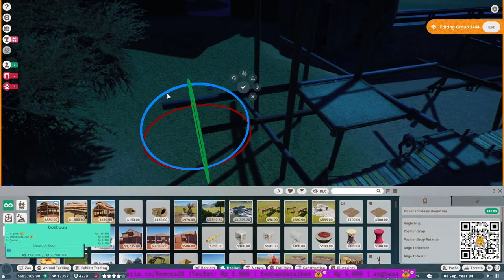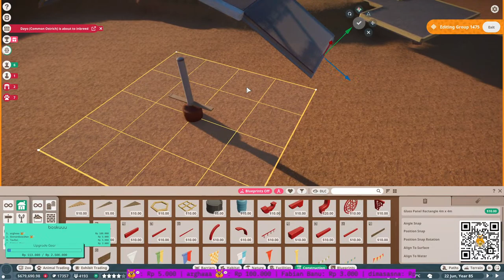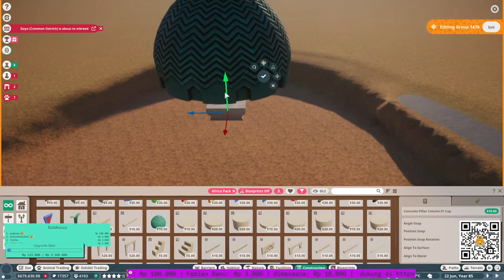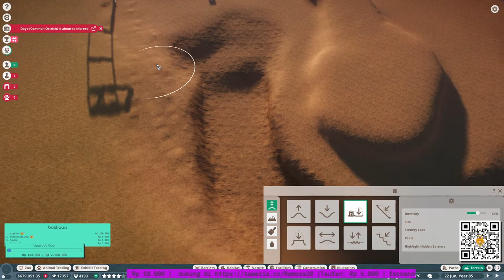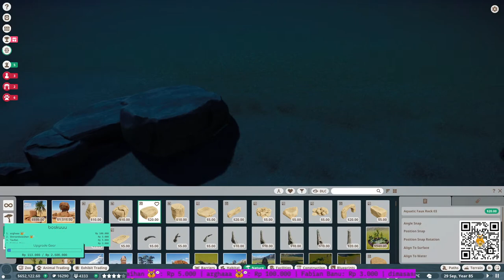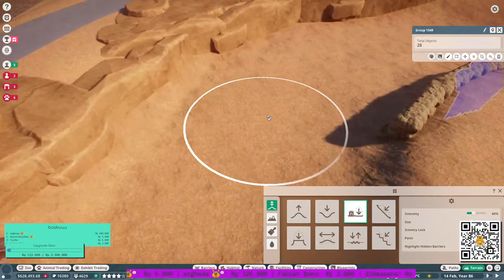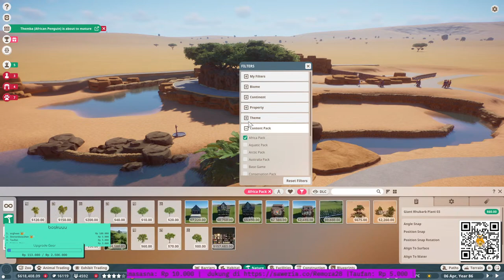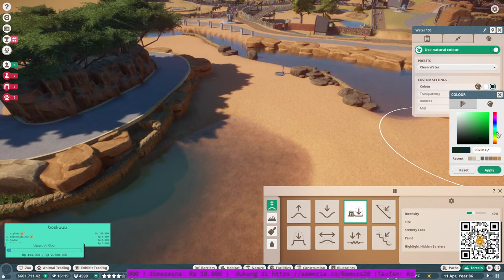DAY 14 - MENGEMBANGBIAKAN SATWA AFRICA - GRASSLAND ZOO || FRANCHISE MODE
Nighbocmd
!absen
!sebutnama
!sosmed
!spek pc
!mod

LANJUTIN PROYEK TAMAN SAFARI #10 - KEBUN BINATANG SIMULATOR | PLANET ZOO